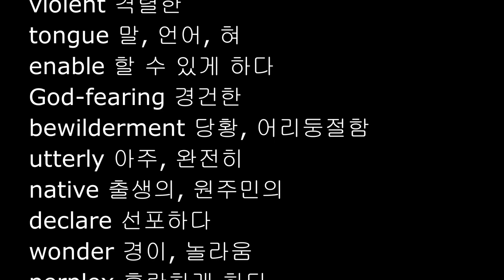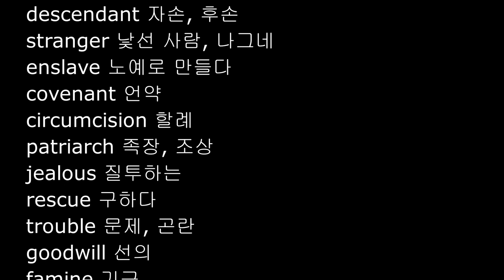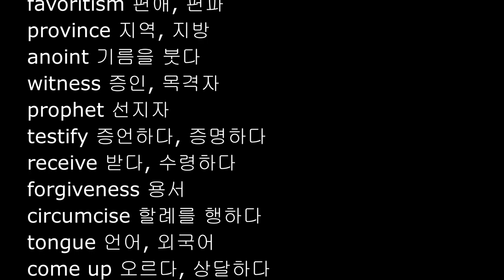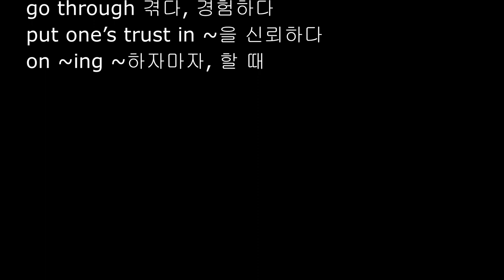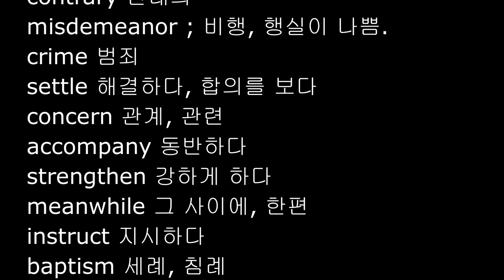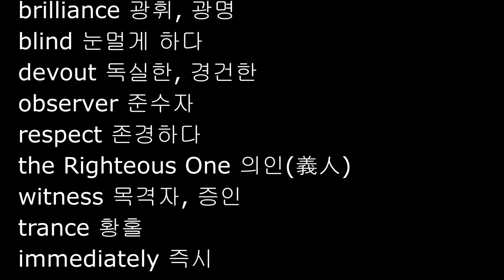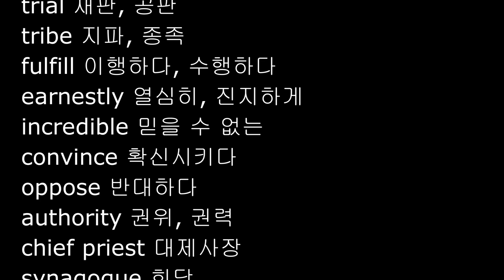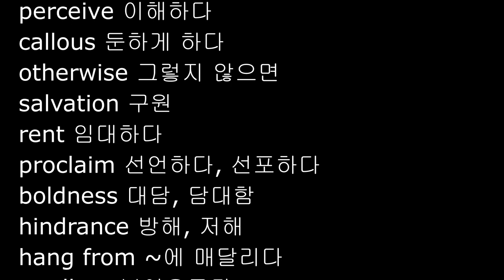NIV 영어성경단어, 사도행전 1-28장 전체, 영어성경 장별 영단어, 영어성경 직독직해 영단어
NIV 영어성경 장별 영단어 사도행전 1-28장 전체

*수정
12장 describe
23장 정확한
24장 conenient
28장 fasten

Parchments Academy
2 Timothy 4:13, NIV